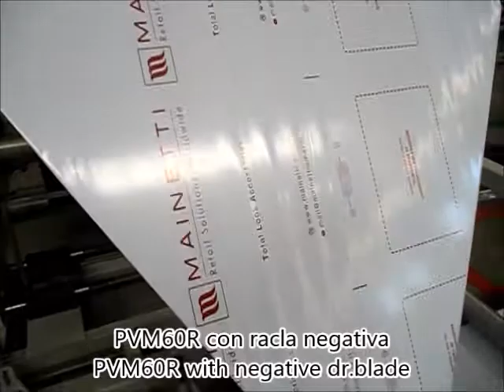Macchina flessografica in linea a un colore MECAFLEX PVM60R con racla negativa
Le stampanti della serie MECAFLEX PVM sono progettate per la stampa in linea di immagini di medie e grandi dimensioni: la larghezza del lavoro varia da un minimo di 400 mm a un massimo di 1650 mm, mentre il passo stampa dei rulli porta cliché è compreso in un intervallo che va da un minimo di 400 mm (oppure 700 mm) , a un massimo 700 mm (oppure 1100 mm). Queste stampanti possono essere fornite con una struttura di supporto personalizzata e un sistema di asciugatura ad aria calda integrato.